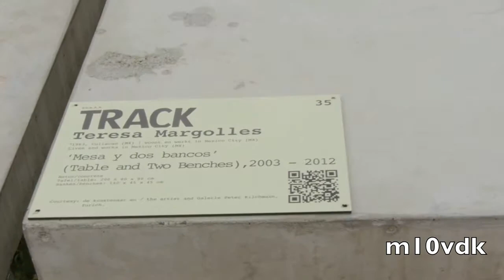Manders-Margolles (Tracing Track 1minuutsessie IV) 2012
Tracing Track: EEN minuutsessie IV ( Manders-Margolles)